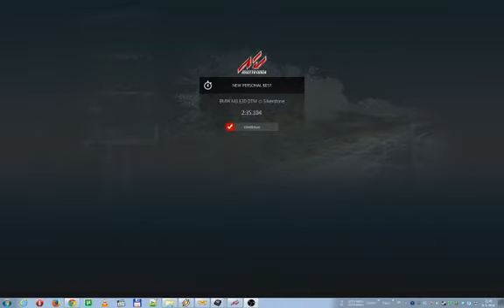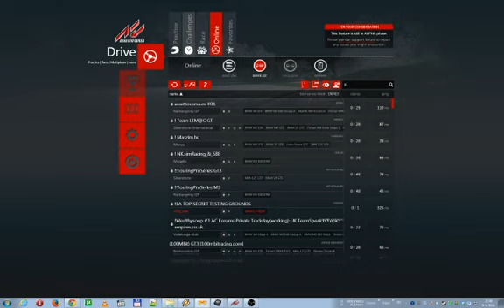Assetto Corsa v0.9.4 - Multiplayer race - BMW E30 DTM @ Silverstone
Sorry for the low res/bitrate combo, this had to be streamed and recorded while racing, sacrifices had to be made :)
Apparantly it's harder to overtake off-track than one might think!